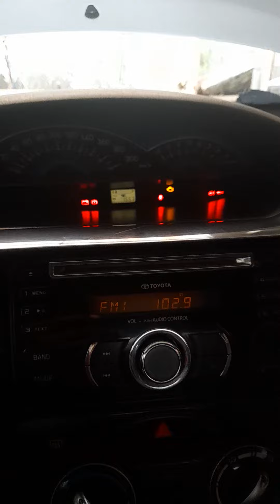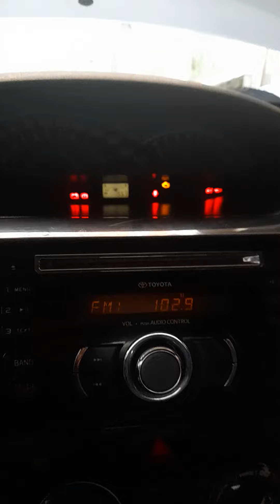Toyota etios acendendo a luz da temperatura no painel